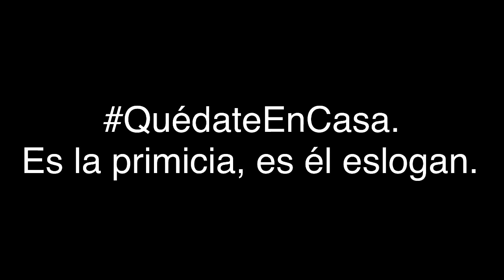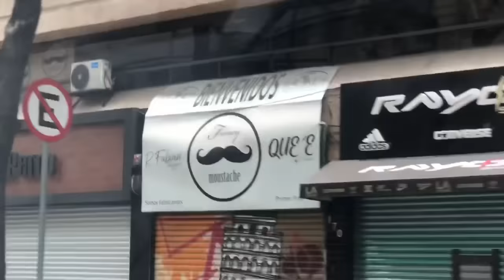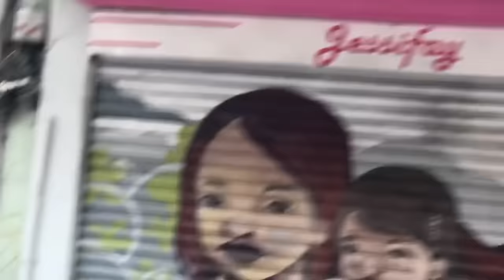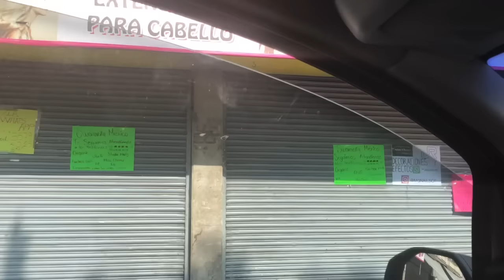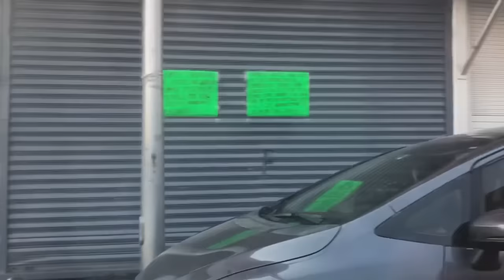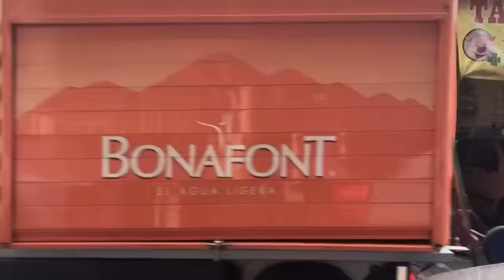Así luce y trabajan en CDMX en La ultima semana de Abril || peñ y peña abierto?😟 YA FALTA POCO🙏